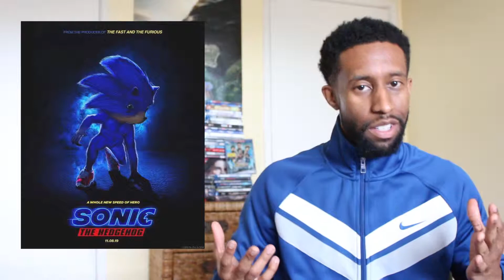Sonic The Hedgehog Official Trailer Reaction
I feel the need for speed. Wrong movie but this character does go fast too! The official trailer is here for the first live action Sonic The Hedgehog movie! Let's see if the trailer will freak everyone out like the poster did.

Repeat.
They ARE NOT BEING USED FOR PROFIT OF ANY KIND. I DO NOT GAIN ANY MONEY FROM THIS. I do this for FUN and for the LOVE of TV and FILM*